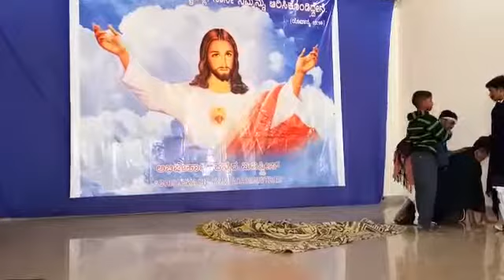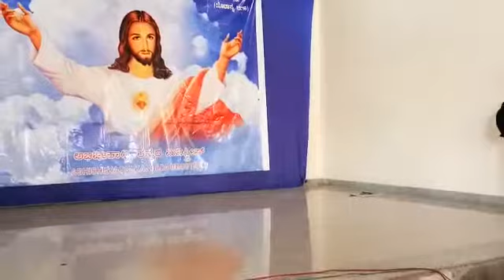St Anthony's friary church parable enacting